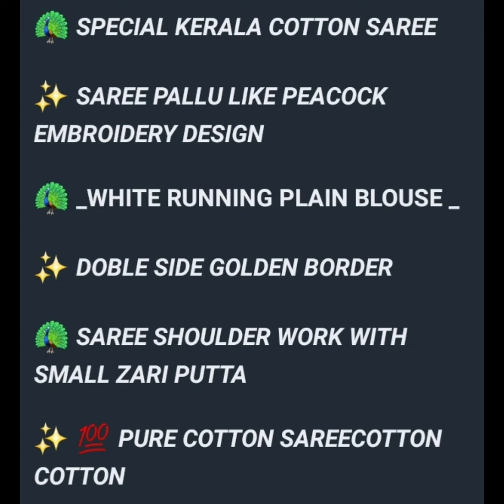cotton saree onam special 🤩🤩🤩